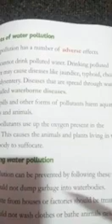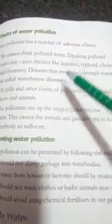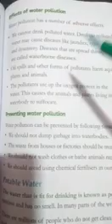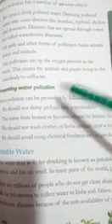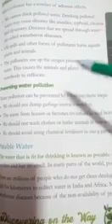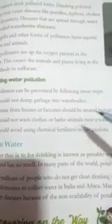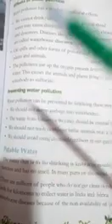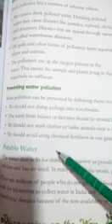Class 4 ch 12 part 2 e v s